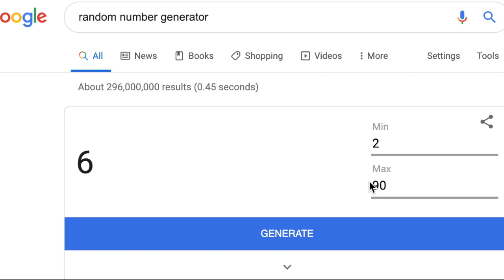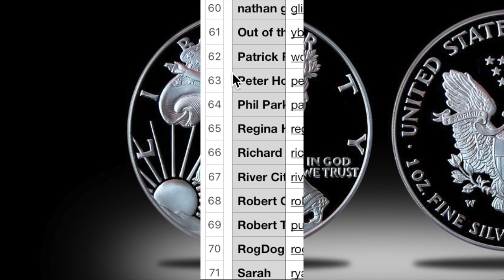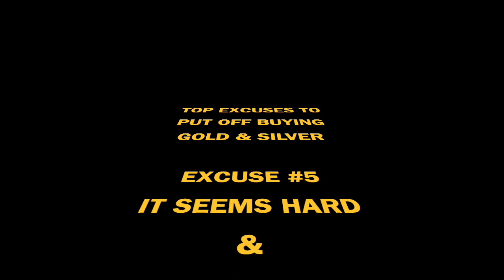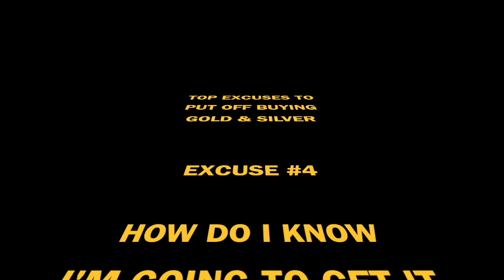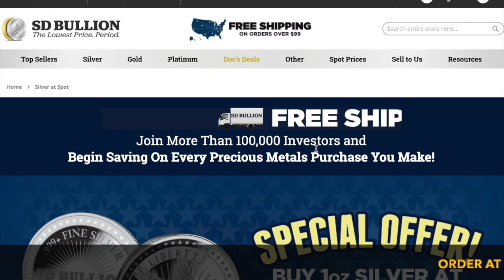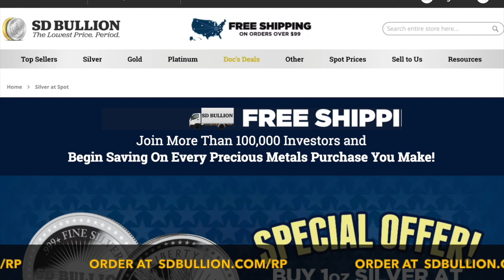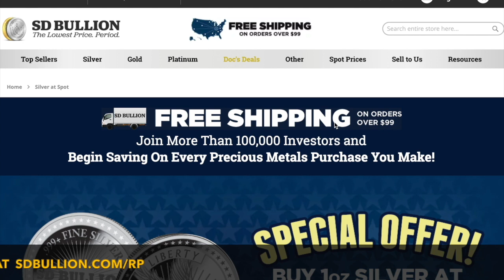US Silver Eagle Giveaway Aug-Sep-2019 on Reluctant Preppers!